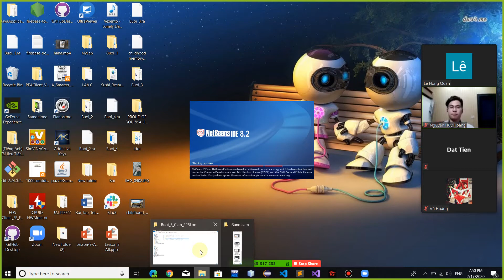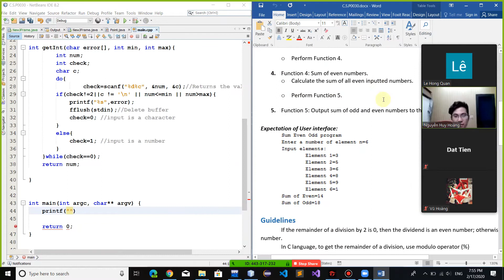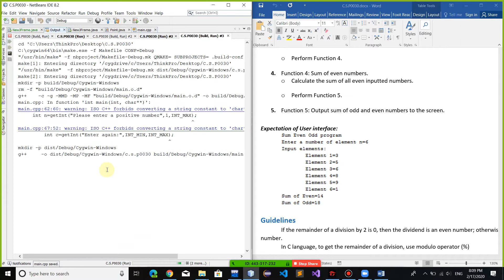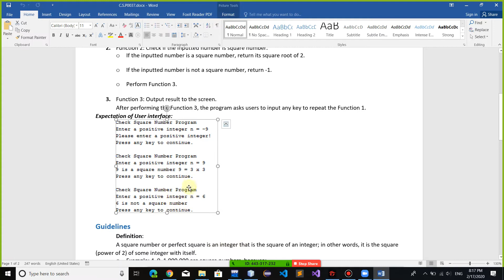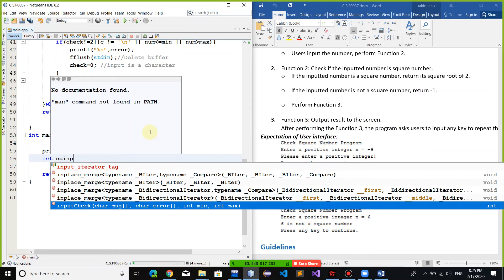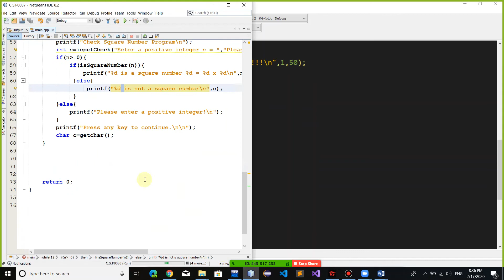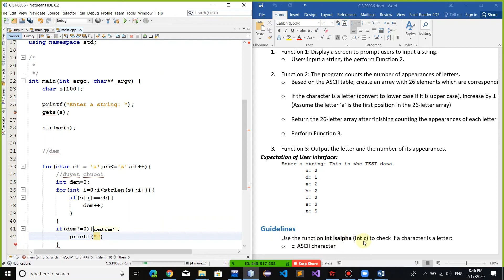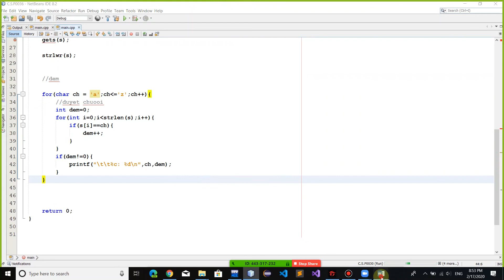LabC_DaihocFPT_Buoi_3_Phan_1